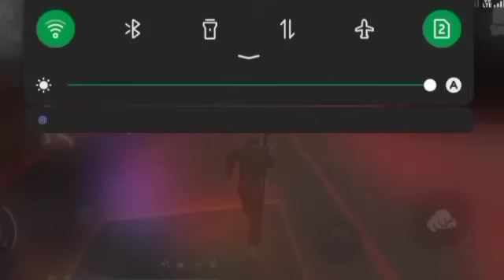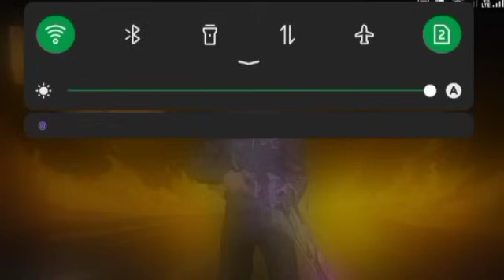free fire max game play